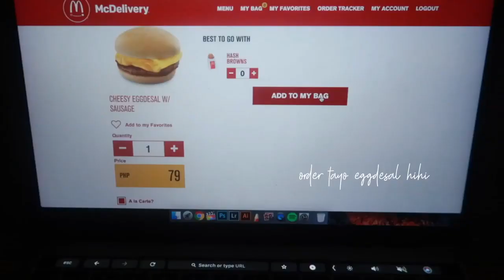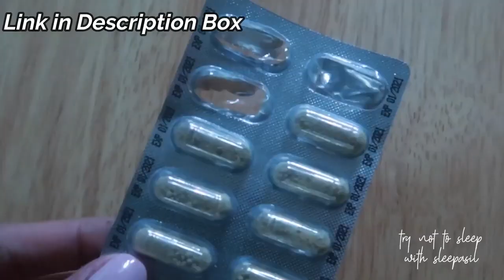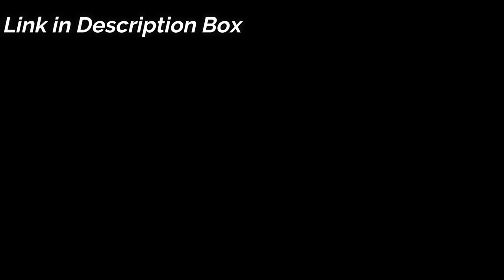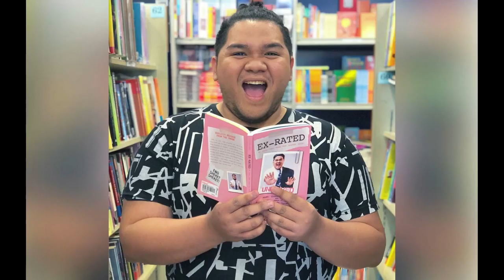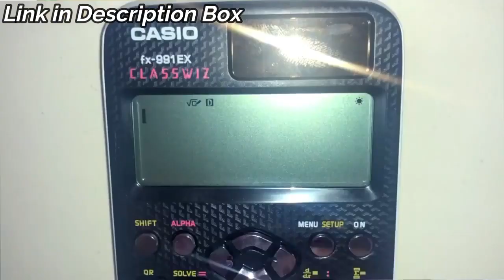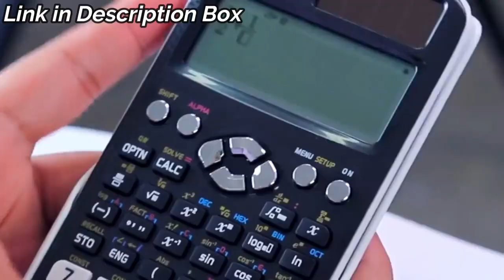Top 10 Youtubers in the Philippines 2019 | Vloggers | Content Creators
We're back at it again with another video and for today, pag-uusapan natin ang patungkol sa mga pinakamalaking youtube channels sa Pilipinas pagdating sa number of subscribers.